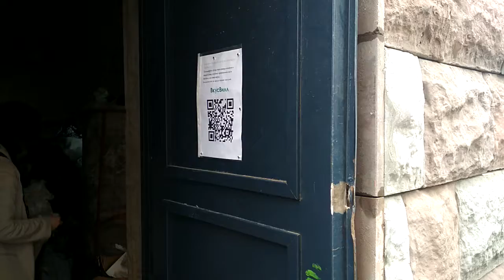Раздельный сбор в Химках Собиратор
Сегодня принёс ещё банковских карт, перебрал исписанные тетради и принёс макулатуру. Немного помогал тоскать мешки и коробки, пообщался немного с активистами. Большая шеринг зона и много ресурсов для фермера: бумага, картон, соты под яйца, ёмкости под рассаду и др.